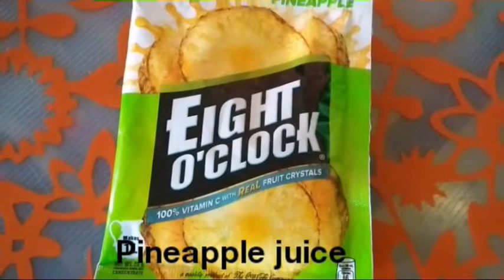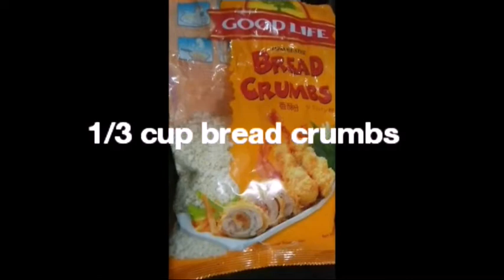CHICKEN WINGS ADOBO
INGREDIENTS:

 ■ 1 tablespoon atsuete seeds
 ■ 1/4 cup garlic, chopped
 ■ 1 whole onion
 ■ 1 tablespoon ginger, chopped